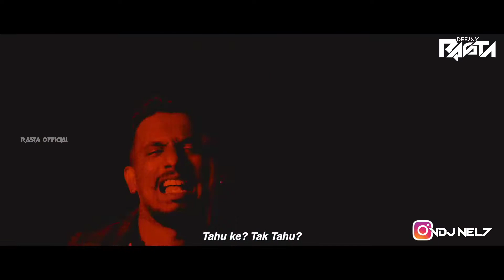Theriyuma Theriyatha Dj Rasta 2K21 || VPRO || KMG Kidz Seenu || Rocket || Northern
Mastered by : Dj Rasta
Song Title : Theriyuma TheriyathaRrmix 2K21
Vfx : Vdj Nel7 Ent

Please let a Thumbs up And leave a Comment for my Hardwork🙏

I'm Your 100% Entertainment

🎧Wear Headphones For Your Better Experience🎧